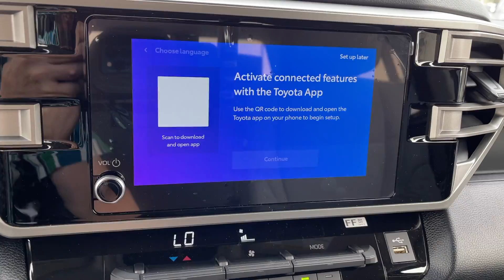2024 TOYOTA TUNDRA_4WD SR5 UT Orem, Provo, Pleasant Grove, Vineyard, Lehi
New 2024 TOYOTA TUNDRA_4WD SR5 available at Orem Toyota located in 1400 Sandhill Rd, Orem, UT, 84058. Servicing the Orem, Provo, Pleasant Grove, Vineyard, Lehi area.

You just found the  2024  TOYOTA Tundra. This hardworking Tundra offers impressive towing and hauling capability, a smooth, comfortable ride, desirable standard safety and infotainment features, and competitive fuel-efficiency. Prepare to fall in love!
 Strength blends beautifully with comfort in this well-appointed Tundra. See for yourself when you take it out for a test drive. Our professional staff looks forward to giving you excellent service!